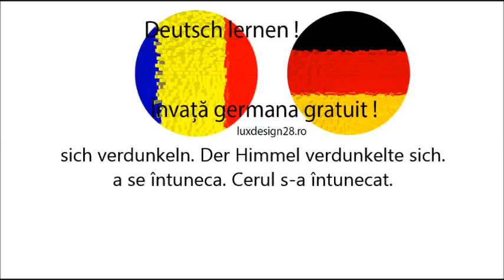Sich verdunkeln verbul a se întuneca Germana incepatori curs audio, invata germana gratuit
Sich verdunkeln verbul a se întuneca Germana incepatori curs audio. Curs germana litera V
Curs germana sich verdunkeln verbul a se întuneca limba germana, invata limba germana gratuit. Curs audio gratuit. Invata limba germana fara profesor, invata limba germana gratuit online. Verbe limba germana audio. verbe germana litera V. Invata germana site de dezvoltare personala. Va rugam sa ne ajutati prin distribuirea pe retelele de socializare! Multumim!